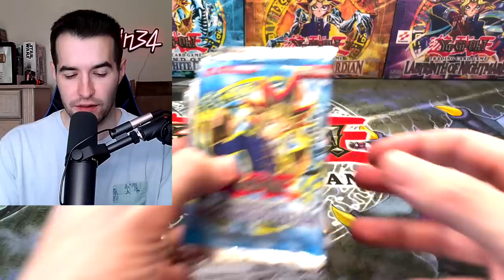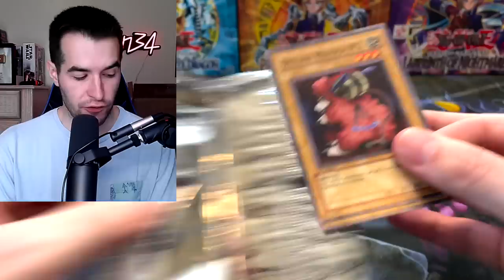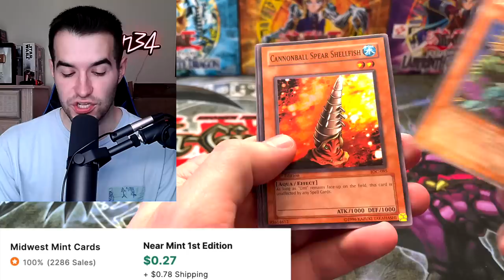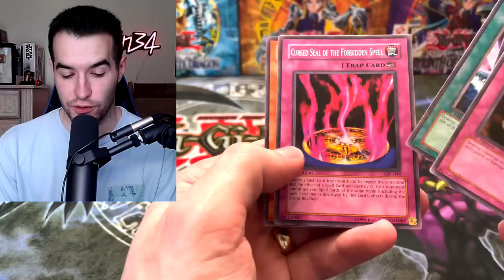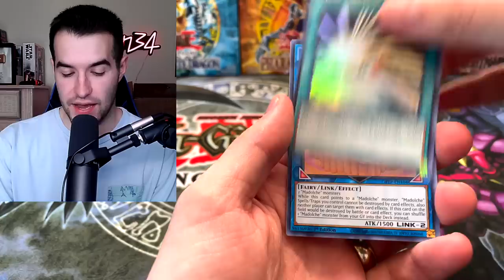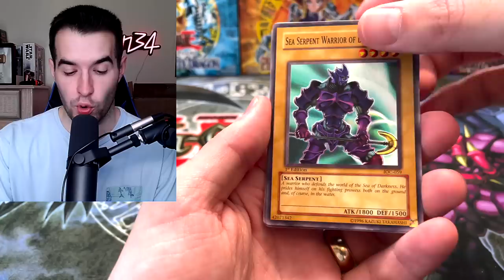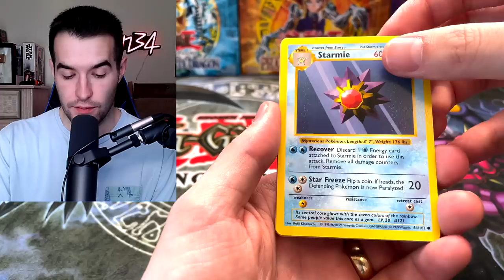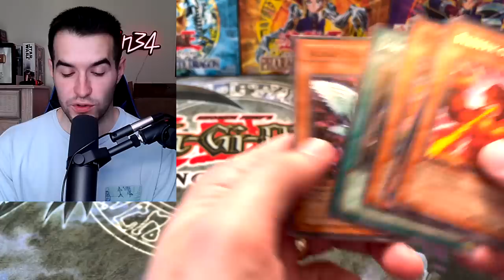Opening The Rarest Yugioh & Pokemon Packs ($3,000+)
➤TCGPlayer Link!